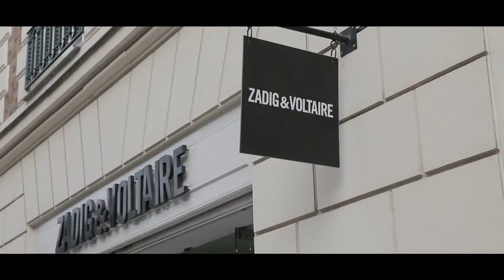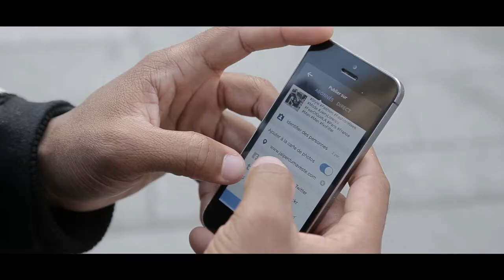Tailify - The Power of Influencers (Teaser)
Soon we will be presenting a short documentary about the power of influencers on social media. This is a trailer, shot in Paris. The final version will include famous influencers, professionals and brands from Paris, Stockholm and Copenhagen.